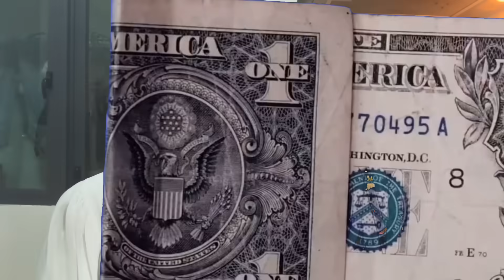LIMAU KASTURI COLEK, KECUR AIR LIUR WEHH!! MIMI JELES DENGAN KANDA ?!!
Kecoh ya semua kalini 😂